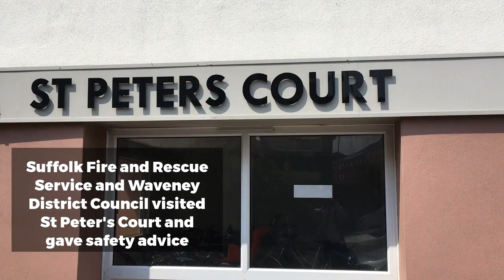Grenfell tragedy prompts reassurance to tower residents in Lowestoft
Residents at St Peter's Court in Lowestoft were reassured over fire safety following the Grenfell tragedy in London.